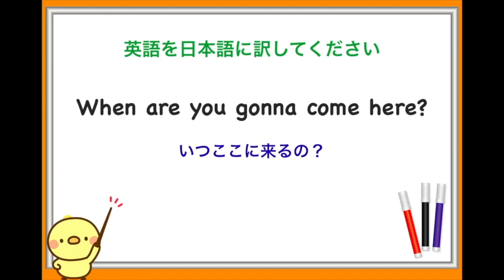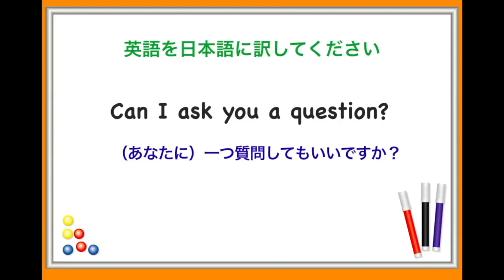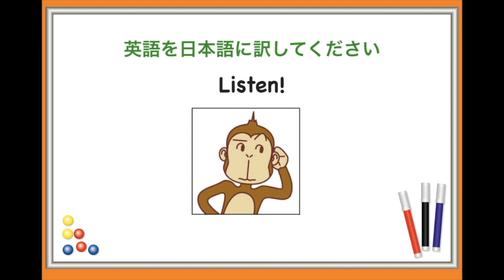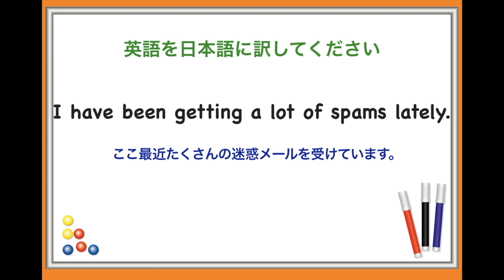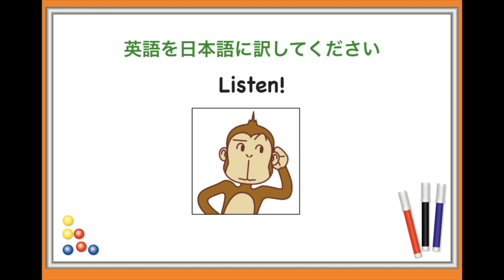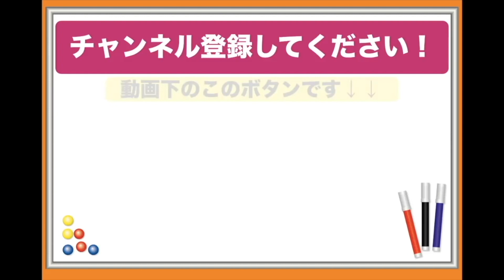木曜日のレッスンその１『サクッと英語のリスニング』（gonna等）【総合Lesson#4】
★Youtubeを使った全く新しい英語の学習書★【スピーキング力向上・初級編】はこちらから↓

確実に英会話が上達するために使う
『1000単語・フレーズ集』（電子書籍版）